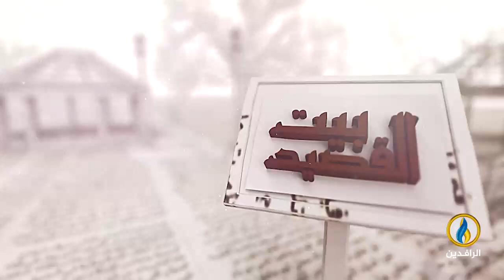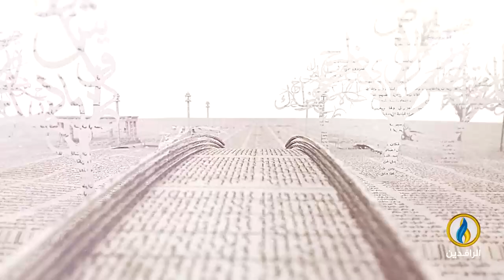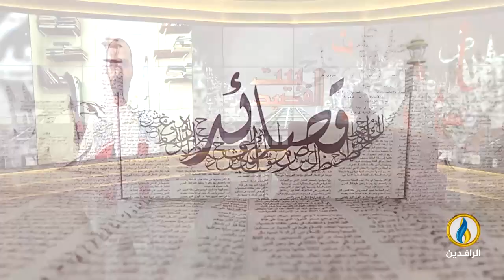بيت_القصيد | لقاء مع الشاعر المغربي محمد سعيد المقدم